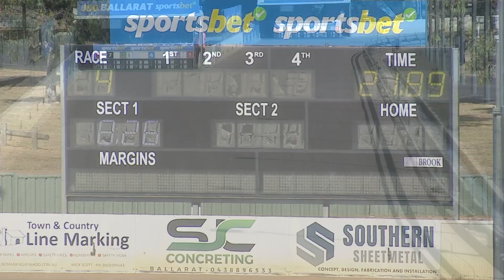BAL MON 18 MAR 24 R4